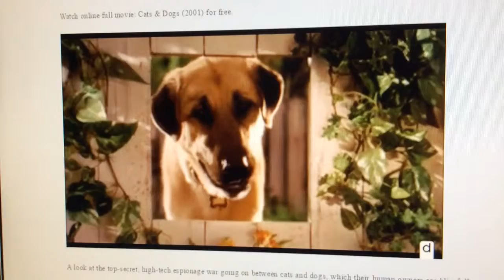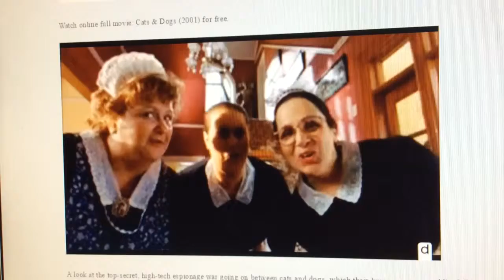white cats defeat part 2